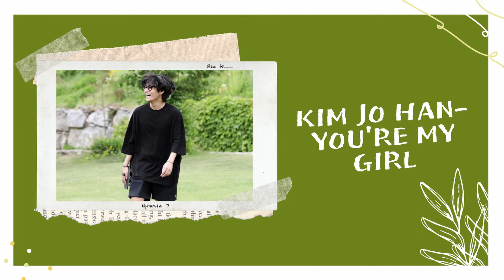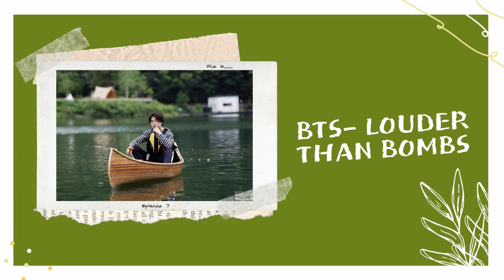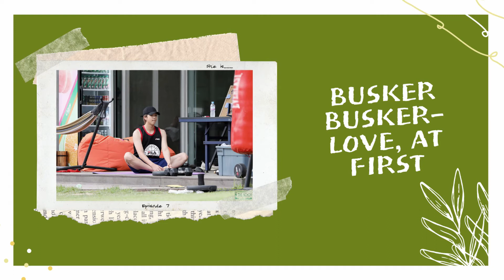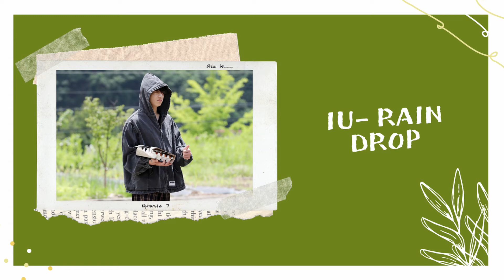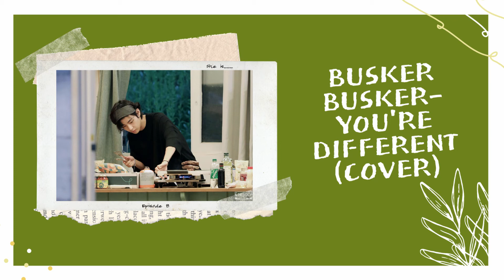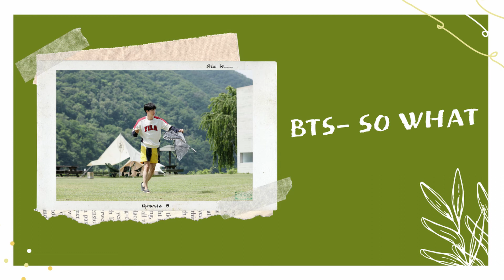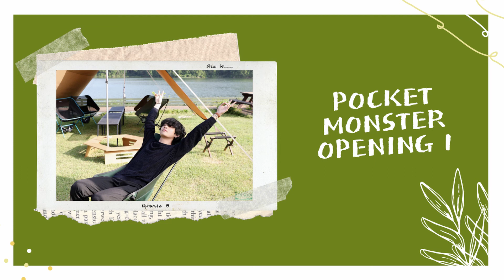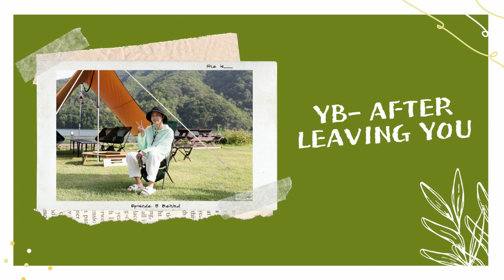BTS IN THE SOOP KARAOKE PLAYLIST PART 4 (FULL SONGS)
Hey guys!

Here's BTS's In the Soop Karaoke Playlist Pt. 4 (Episode 7 & 8). This is the last one! Thank you for sticking with me for the ride. It was so much fun rewatching BTS be comedians and singing with beautiful songs. Side note that I might have missed one or two songs while watching the show, or possibly, there might have been overlaid music that I just couldn't hear what was playing underneath. If I missed a song and you know what the song is, drop it in the comments section below!

P.S. I will only include songs the FIRST time they are sung. This means there will be NO REPEATS.